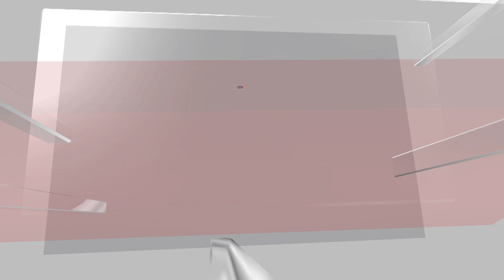Shreyas Talpade Rushed To Hospital After Heart Attack, Undergoes Angioplasty | N18V | News18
Shreyas Talpade suffered a heart attack on Thursday evening. The actor, who is 47 years old, was reportedly shooting for his upcoming movie in Mumbai during the day. However, when he went back home, he complained of uneasiness and collapsed. Talpade was then rushed to a hospital where he later underwent angioplasty.

“He shot through the day, was absolutely fine and joking around with everyone on the set. He even shot sequences that had a bit of action. After finishing the shoot, he went back home and told his wife that he was feeling uneasy. She rushed him to the hospital but he collapsed on the way,” added the source. The hospital confirmed, “Shreyas Talpade is admitted. He was brought late in the evening. His health update is awaited,” a source cited by Hindustan Times claimed. However, News18 Showsha cannot vouch for the authenticity of the report. It should also be noted that the actor’s team has also not issued any statement as of now confirming or denying the report.